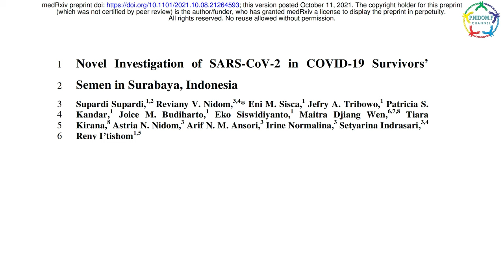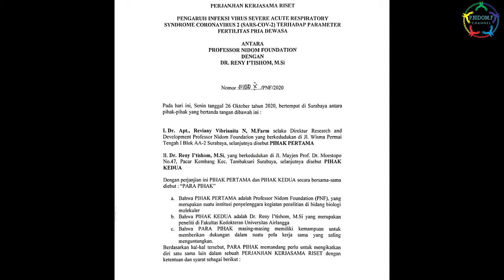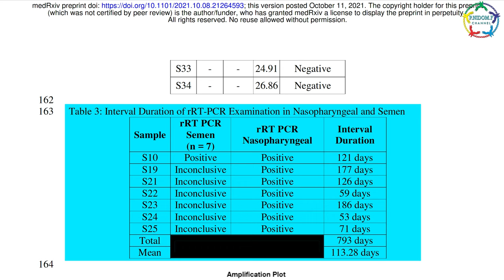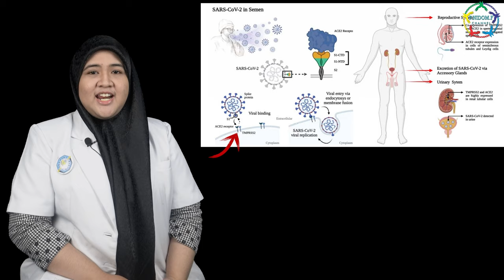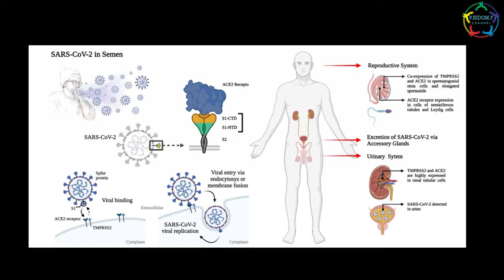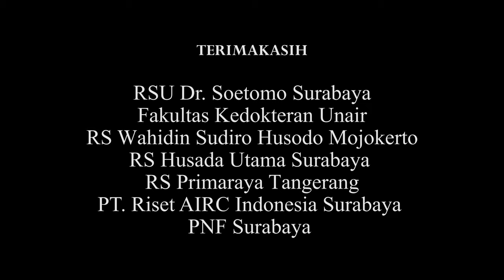Sehatkah???...Covid-19 ada di Sperma Pria...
penemuan terbaru Virus Yezo